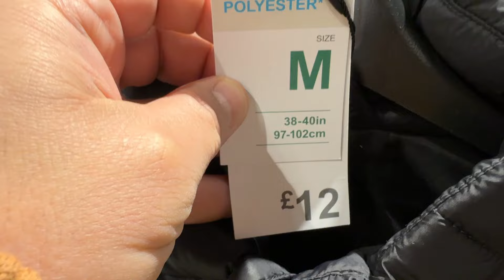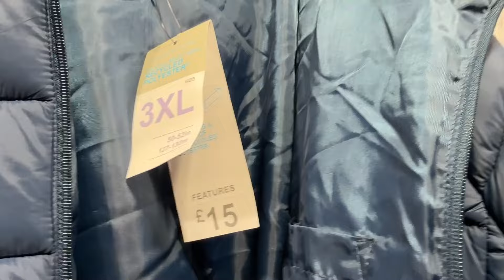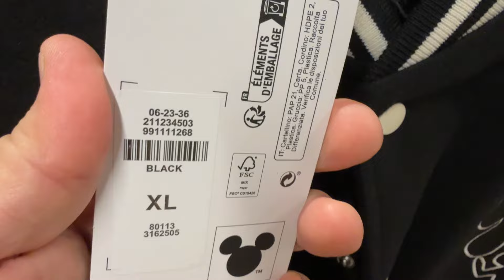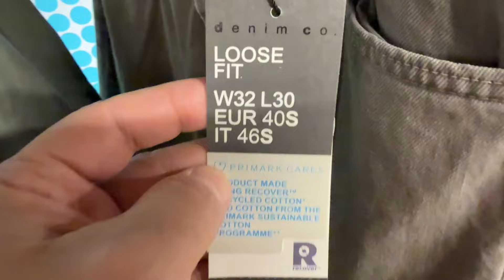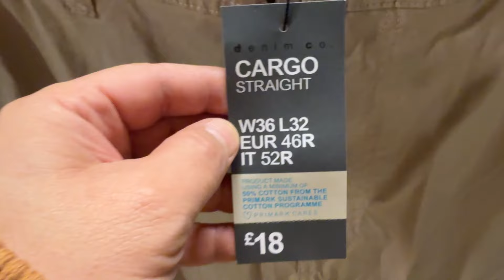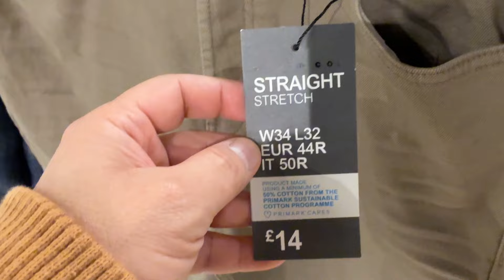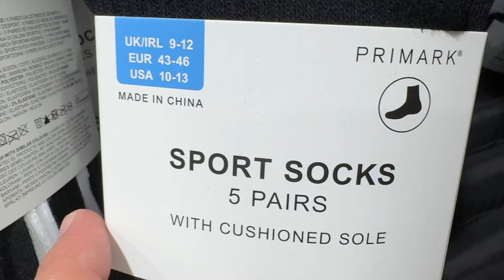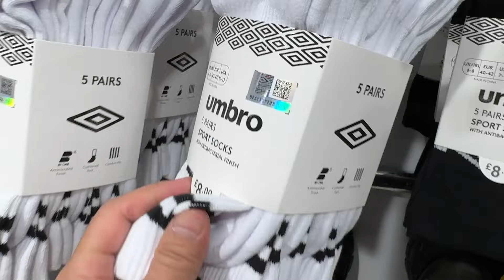Primark Men's Winter New Collection - October | 2024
Primark men @ARYANPhones only.